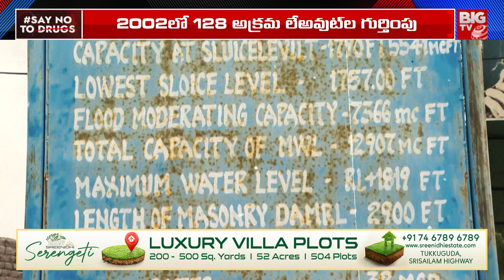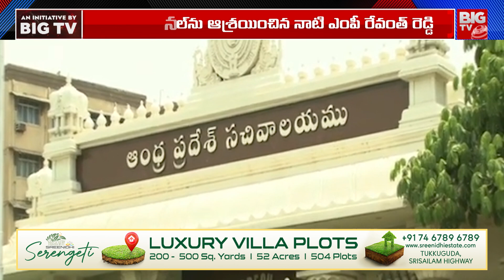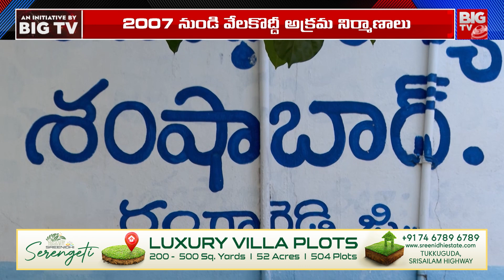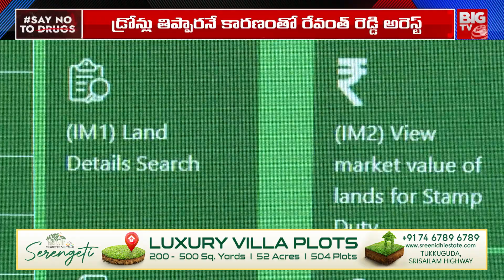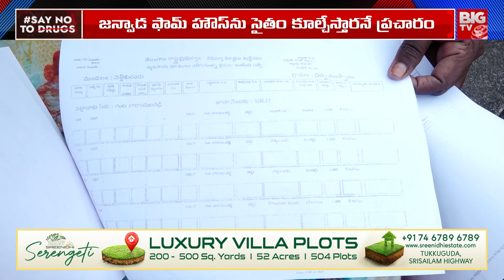111 జీవో ప్రాంతాలను హైడ్రా రక్షిస్తుందా? | Will Hydra Protect 111 GO Places | CM Revanth Reddy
111 జీవో ప్రాంతాలను హైడ్రా రక్షిస్తుందా? | Will Hydra Protect 111 GO Places | CM Revanth Reddy